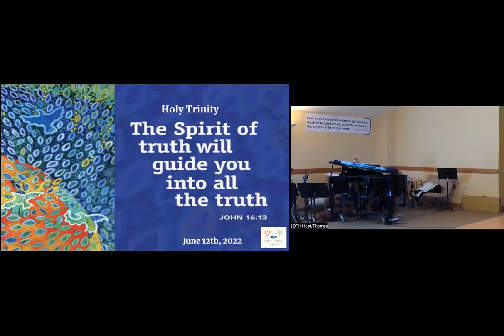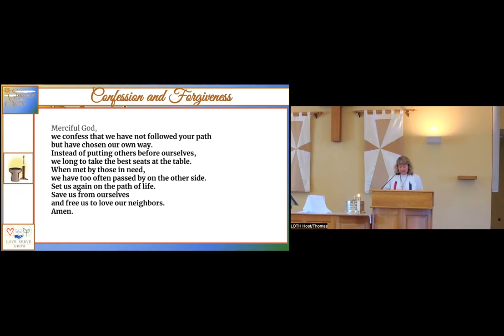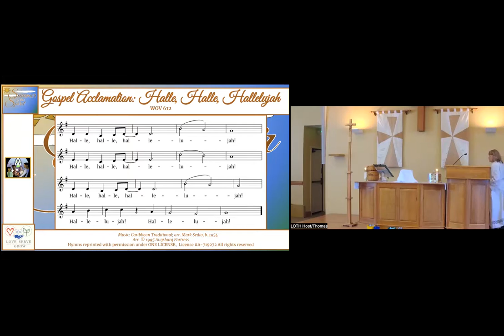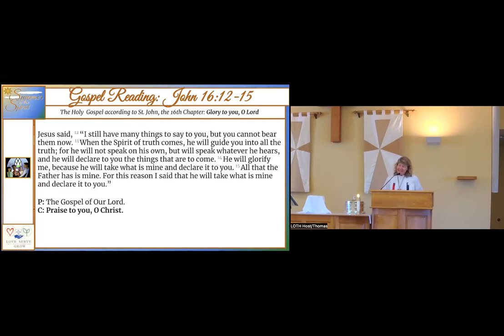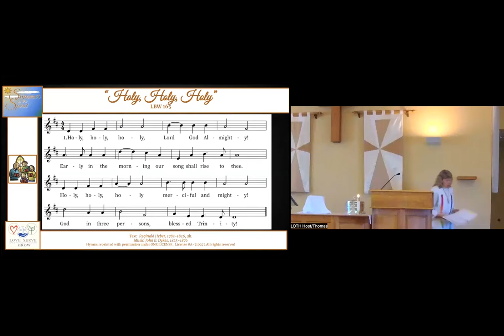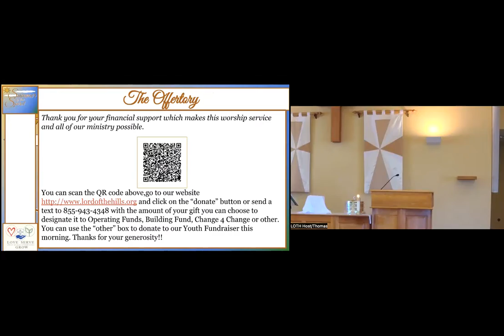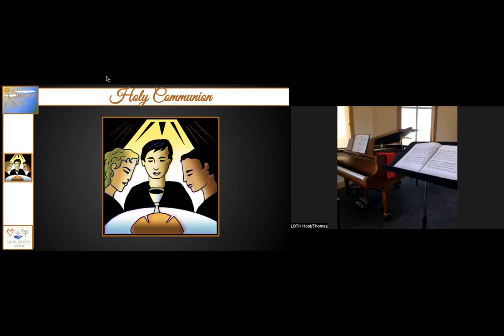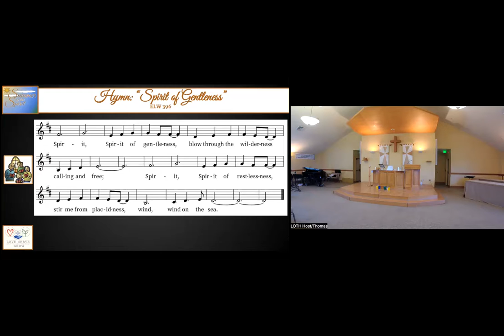June 12, 2022 Asking for a Friend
As we celebrate the mystery of the Holy Trinity we explore the depth of friendship of the Three Persons of the Trinity and how God comes to us to express. God's love for us often in our friendships.